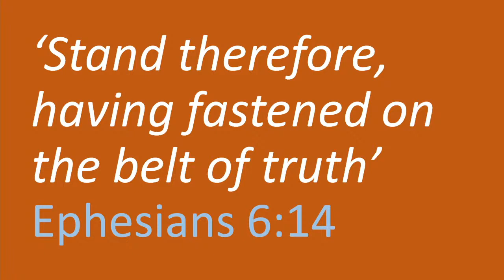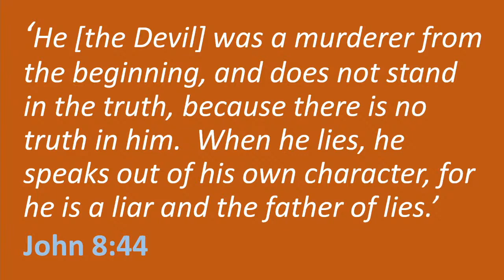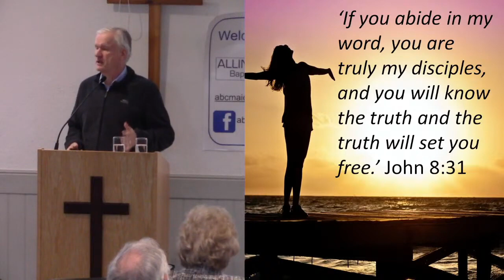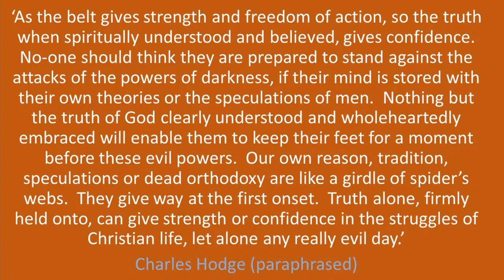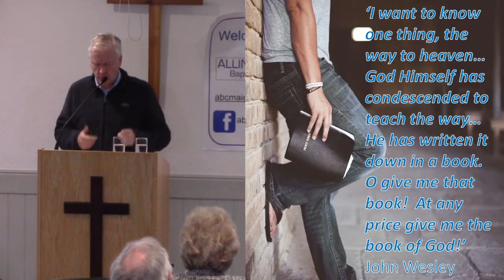Belt of Truth - Martyn Colley (Ephesian 6:14a) [14-01-2024]